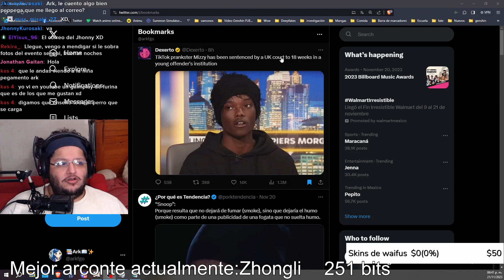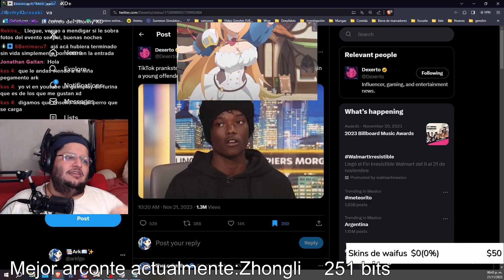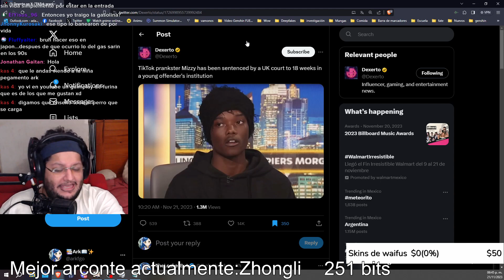Sentencian al bromista de TikTok Mizzy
por jugarle al chido